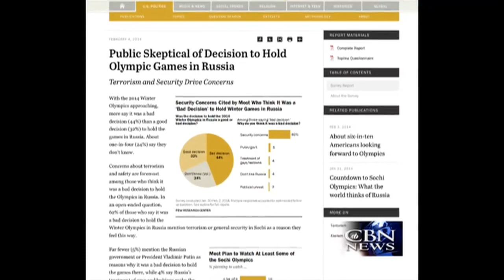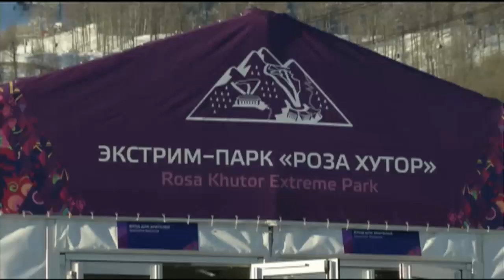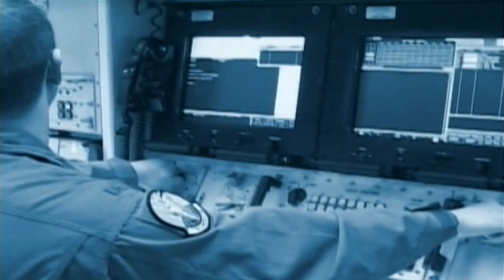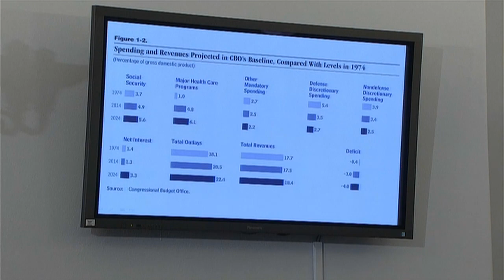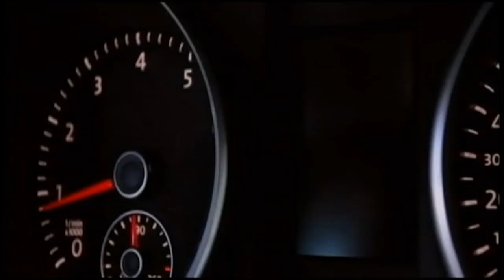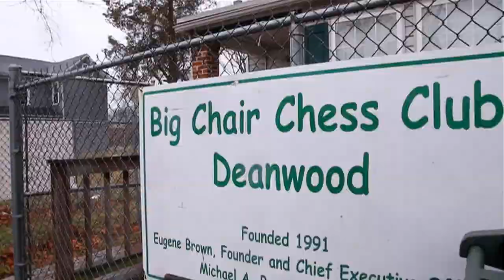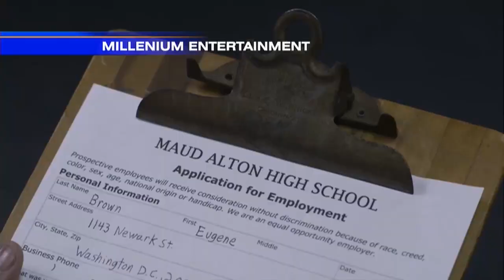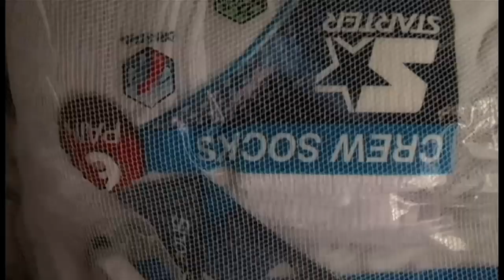CBN News Today : Feb. 6, 2014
On CBN News Today, Feb. 6: Sochi on high alert as games get underway; Dirty hotels, water greet Olympic athletes, tourists; Bitter winter weather battering the Northeast; and more.